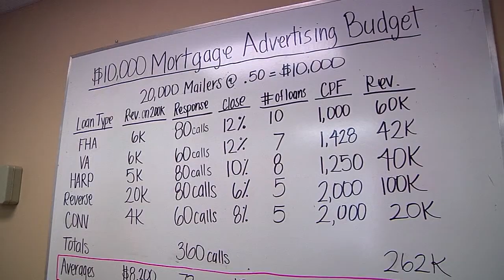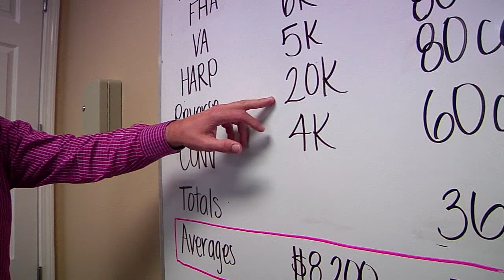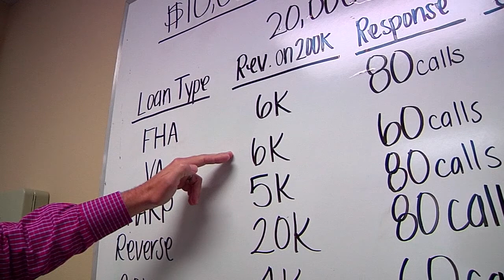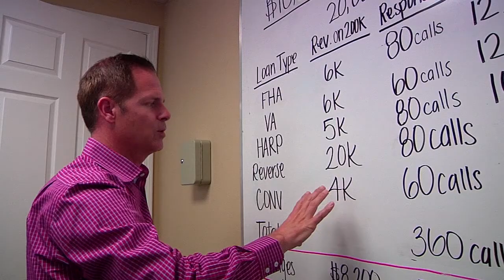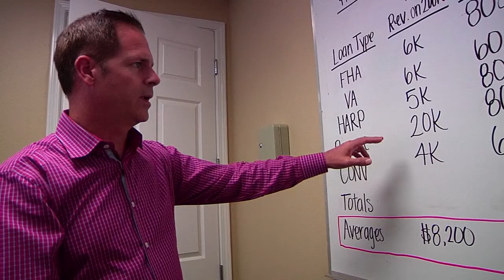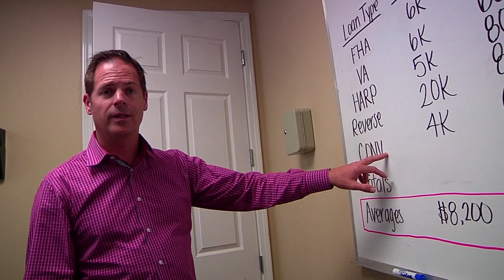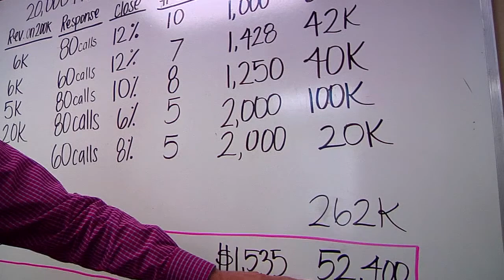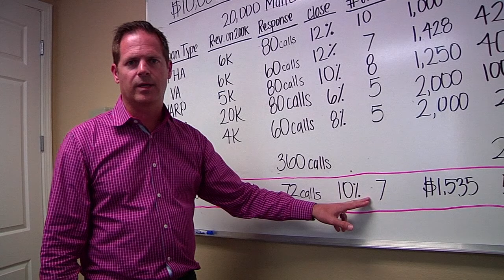Mortgage Direct Mail Marketing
If your mortgage company has a budget for $10,000 here is an example of what to expect from direct mail results and how overflowworks can maximize your ROI.